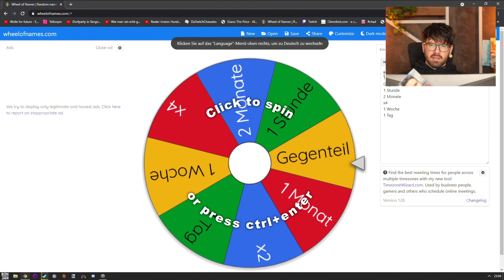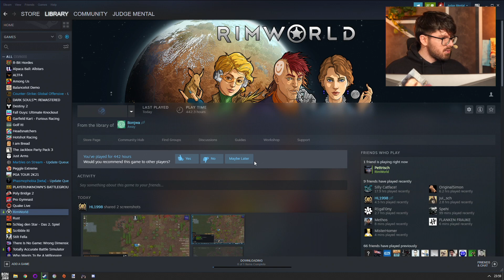(T)RimWorld #92 mit Matteo